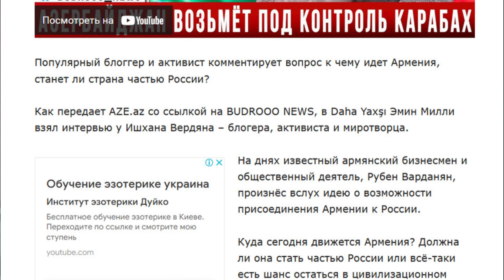Армяне в Зангезуре ещё будут проситься в состав Азербайджана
Друзья, я боюсь, что Армения уже нафиг никому не нужна, вообще.
России ещё не хватало датировать Армению. Россиянам очень скоро будет не до Армении. Для россиян сейчас на повестку дня выходит вопрос банального выживания.
Западу также наплевать на Армению. Запад сейчас выделяет огромные ресурсы для Украины и никто из западных стран не собирается заниматься проблемами Армении.